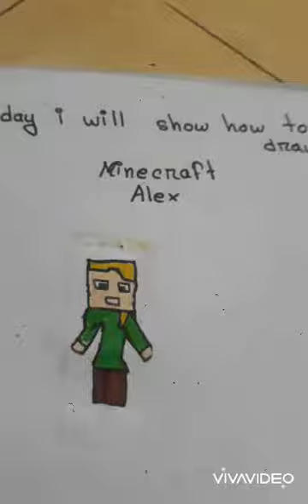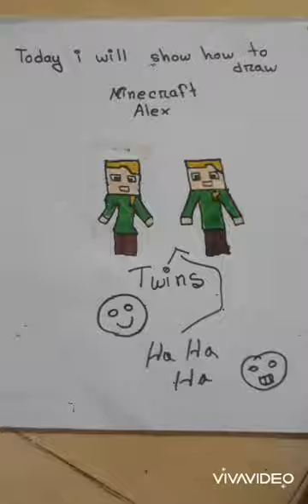How to draw minecraft Alex easily....step by step.....Asmin's Drawing